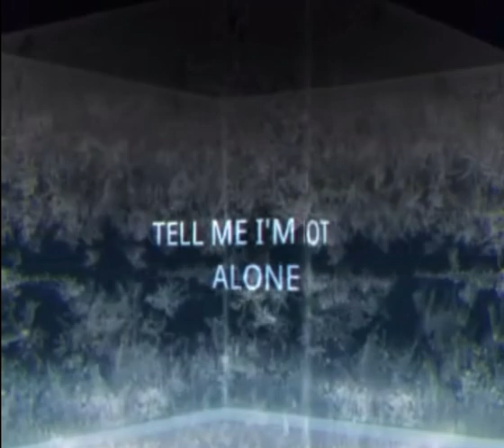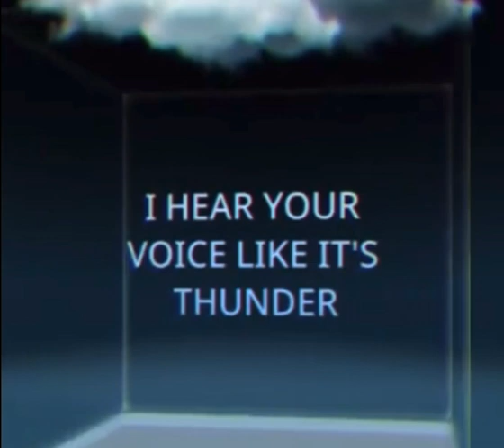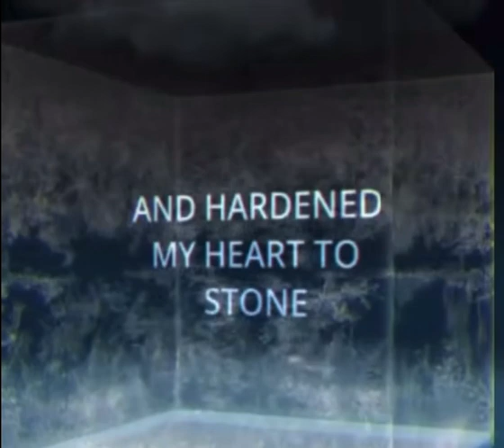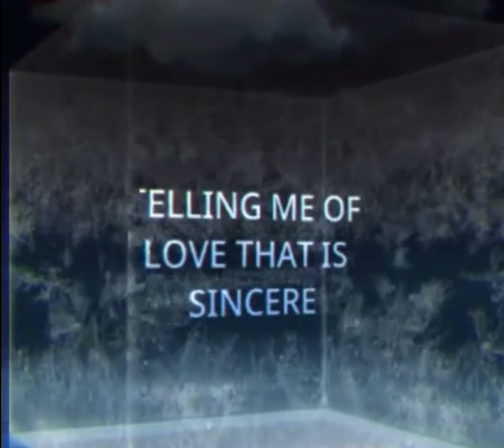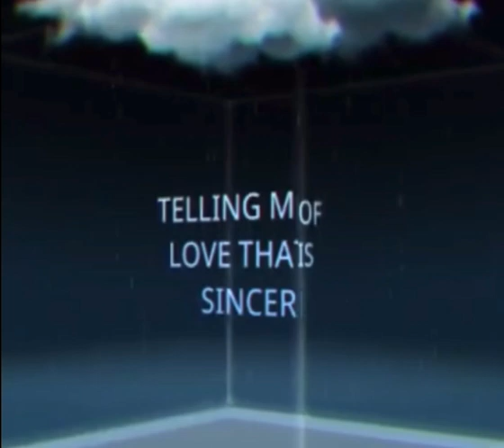Wolves at the Gate- A Voice in the Violence Redux (Duet Cover) Lyric Video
Another Cover just for fun